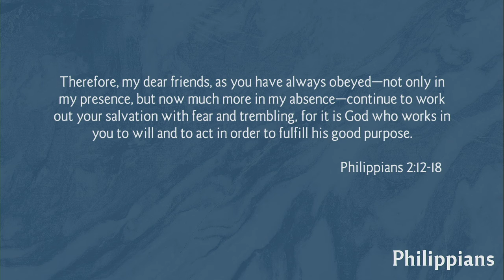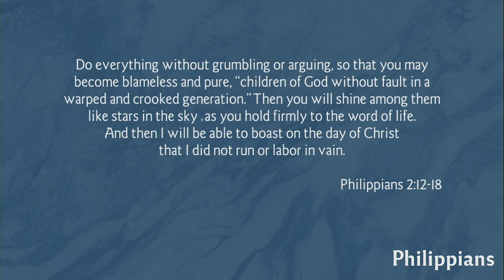Philippians: Contagious Joy "Joy in the Work" (November 15, 2020)